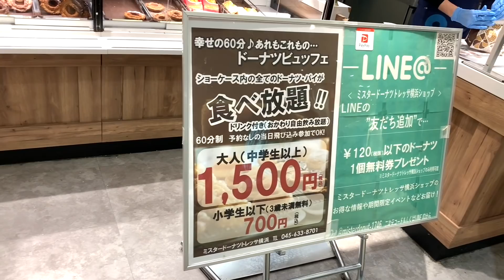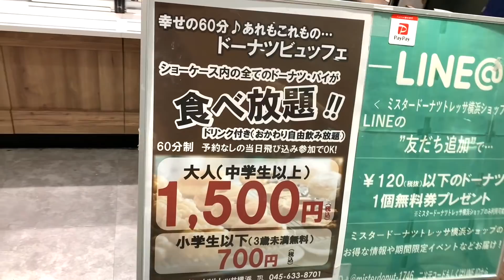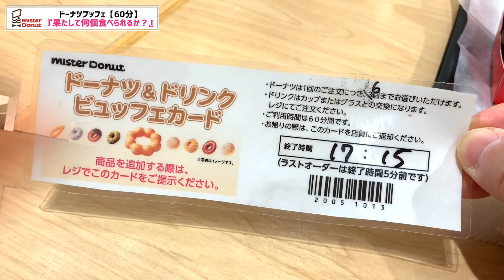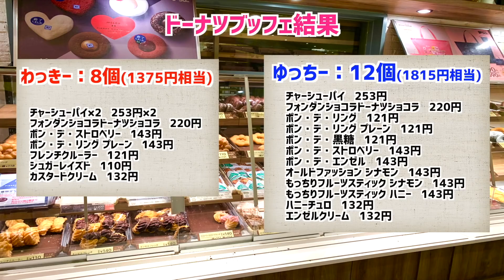【高カロリー】ドーナツ２年ぶりの独身男がミスド食べ放題に挑む！【ミスタードーナツ】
▷Clubhouse(クラブハウス)始めました！
「Makoto Ishiwaki」で検索👍

MoppySoundさん
RYOpianoforteさん
zomapさん